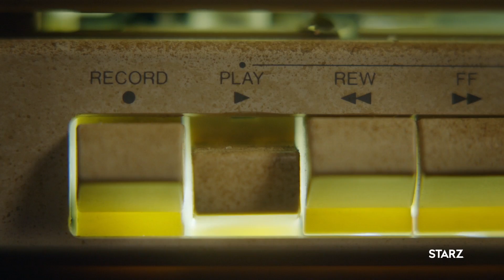Ash vs Evil Dead | Inside the World of Ash vs Evil Dead | Season 3, Episode 3 | STARZ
Executive Producer Rob Tapert takes you behind the scenes of the Ash vs Evil Dead universe.

The third season finds Ash, having gone from murderous urban legend to humanity-saving hometown hero, discovering that he has a long lost daughter who’s been entrusted in his care. When Kelly witnesses a televised massacre with Ruby’s fingerprints all over it, she returns with a new friend to warn Ash and Pablo that evil isn’t done with them yet. Blood is thicker than water in the battle of good vs Evil Dead.